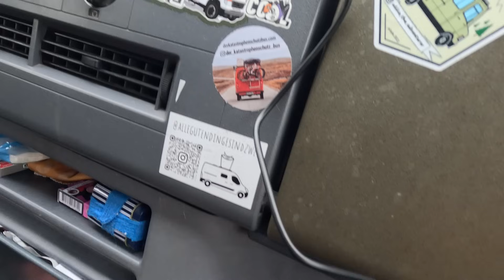Vanlife-Frust und Langeweile - Vollzeitreisen kann auch nerven... 😓I Vanlife Schweden 🇸🇪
Es läuft nicht immer alles so, wie es bei Vanlife-Videos oft aussieht.
Wäsche waschen ist eins der Aufgaben, die je nach Land unheimlich nerven kann.
Aber auch, wenn Langeweile aufkommt, wird die Stimmung oft komisch...

ÜBER DIESEN KANAL:

Wir sind Tanja und Rico und zusammen mit unseren Hunden reisen wir seit 2023 in unserem Hymer MLT 580 4x4. In 2024 haben wir uns zusätzlich einen alten Mercedes Vario 815 D gekauft. Mit diesem starten wir im Juni 2024 in ein neues Vanlife Abenteuer.

Auf unserem Kanal findest du Vlogs über unsere Reise und einzelne Reiseziele – wir zeigen euch aber nicht unbedingt nur die Hochglanz-Seiten von Europa, sondern auch unsere Gefühle, Probleme, Fehler und die nicht so schönen Seiten des Vanlife.

Wir filmen noch nicht lange und nutzen aktuell unsere GoPro und die Handys. Das hier ist also kein Kanal mit hochprofessionellen Content. Falls ihr trotzdem Spaß dran habt, lasst es uns gerne wissen. :)